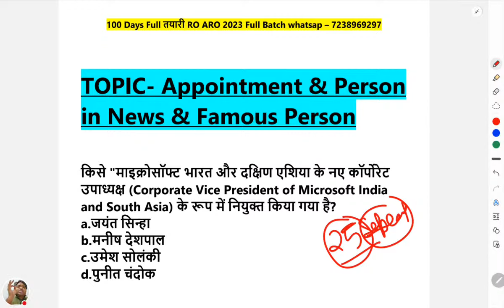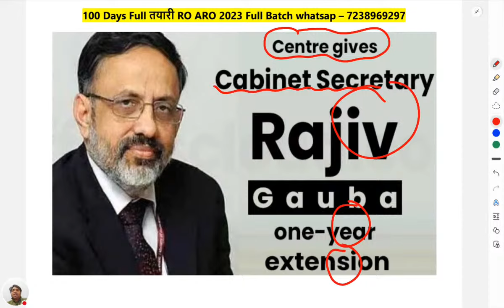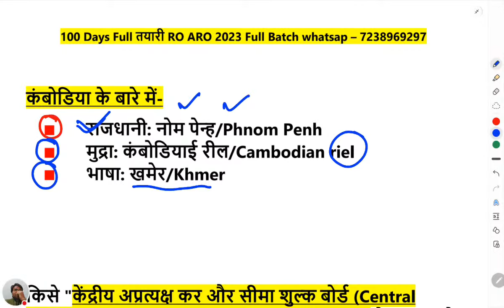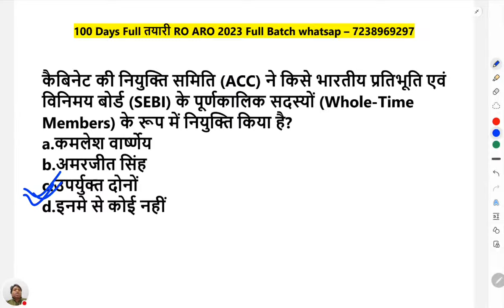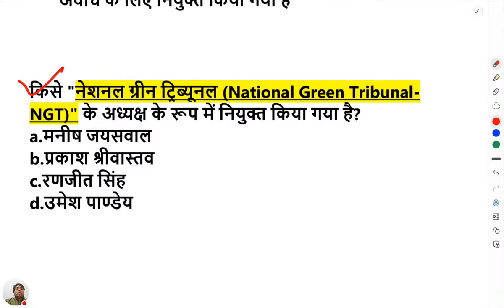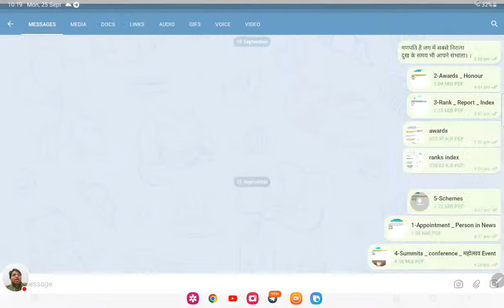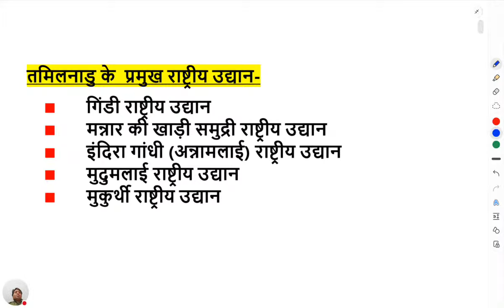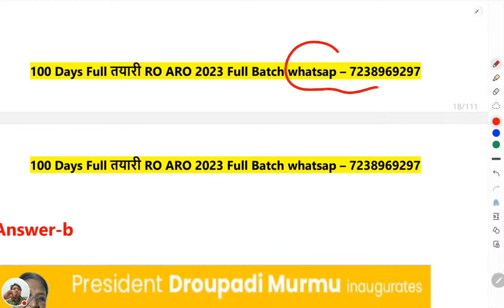RO ARO 203 | Summits & Conference 2023 | Appointment 2023 | Target Study IQ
जिसको विश्वास न हो                                                                                                                                                                                                                          और प्रूफ देखना हो वो ये नीचे  वाला विडियो देखे -
पूरा  पेपर हमारे नोट्स से ही फसता है निचे वाला प्रूफ देखो

जो लोग Paid बैच join करना चाहते है वे हमारे मोबाइल app को डाउनलोड करे

जो लोग फ्री में पढना चाहते है वे टेलीग्राम को ज्वाइन करे -